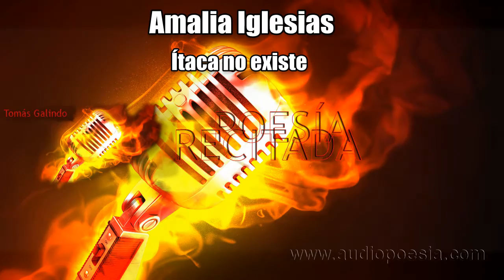Amalia Iglesias - Itaca no existe